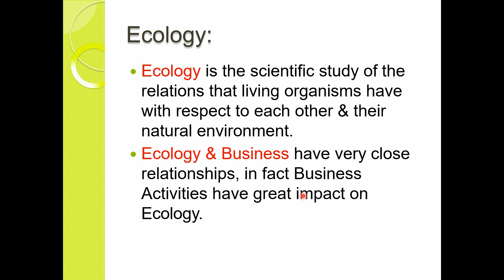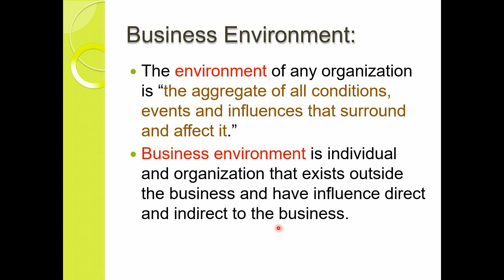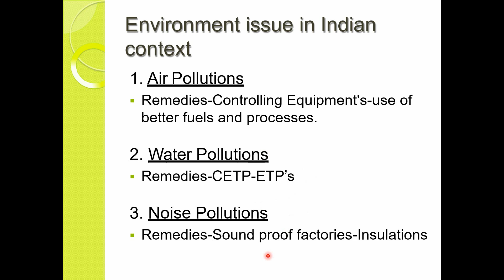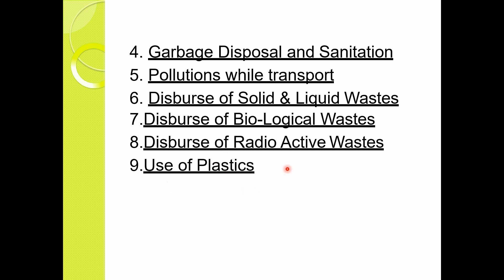Business & Ecology I FYBAF I Business Environment I